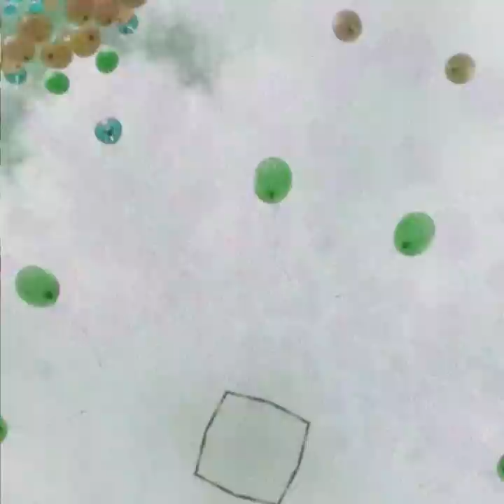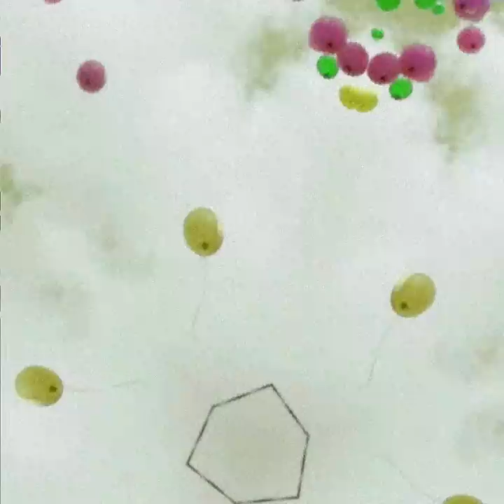Mix 49: Jan Jelinek - Works 1998-2018 (~scape Records, Faitiche, Klang Electronik, Source)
I really can't believe some of these tracks were made more than 20 years ago - they still sound so fresh!💦 Biggest respect to the very influential Mr Jelinek (a.k.a. Farben*  and  Gramm^) 🙏🏻

0:00:00  If's, And's And But's
0:06:03  Live At The Sahara Tahoe, 1973*
0:11:33  Vibes-Pulse [with Triosk]
0:16:46  Suntouch edit*
0:21:45  Rock In The Video Age
0:27:32  Heimkehr Der Vulgaren* [with James Din A4]
0:32:22  70Gr^
0:36:58  Forest Weaver
0:38:12  Tendency
0:44:46  Legends/Nugroove (Tm)^
0:48:42  Music To Interrogate By
0:54:36  Farben Says: Love Oh Love*
0:59:27  SynthSil (Unfallmusik)
1:01:57  Toton
1:07:08  They, Them
1:13:57  Ment^
1:19:25  Farben Says: Love To Love You Baby*
1:24:51  Lady Gaga, You Once Said In An Interview That You Write Music For The Fashion Industry. Is Fashion As Important To You As Music?